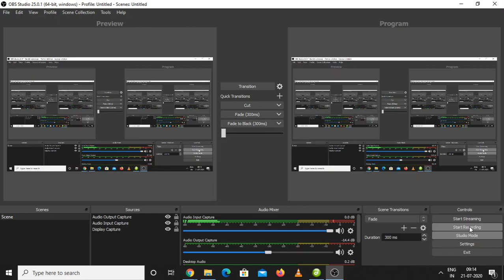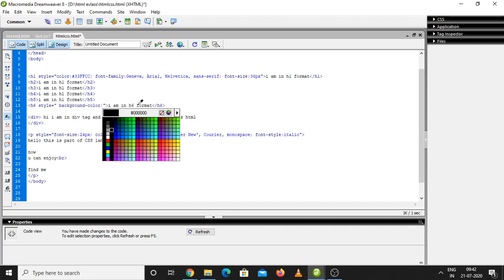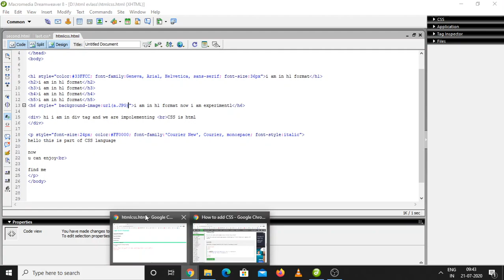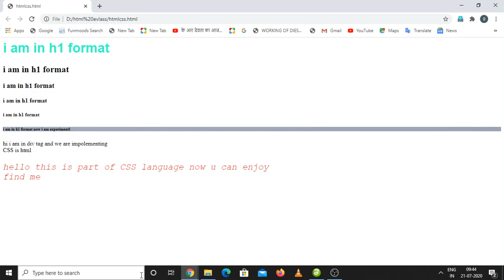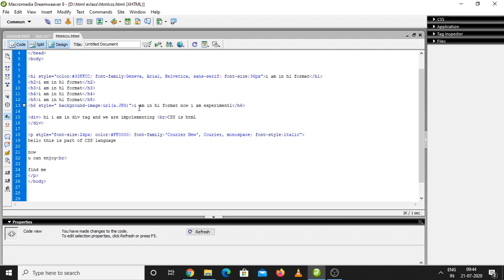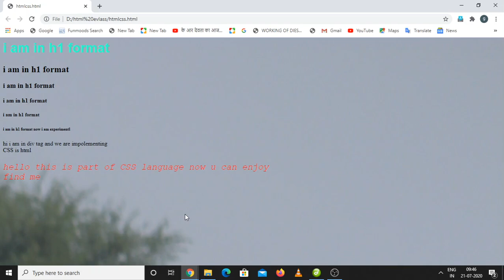CSS lecture part 4